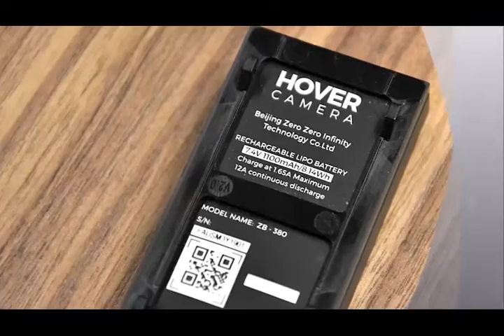Zero Zero Robotics Hover Camera hands on